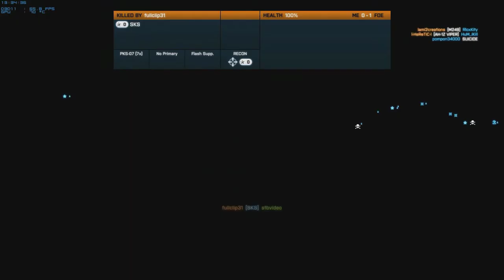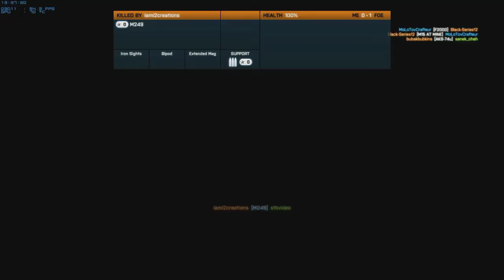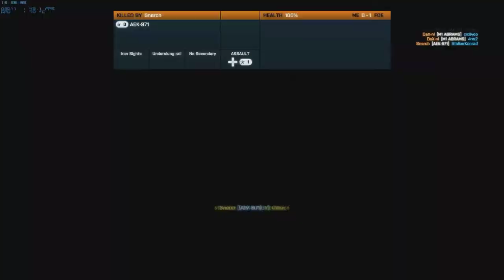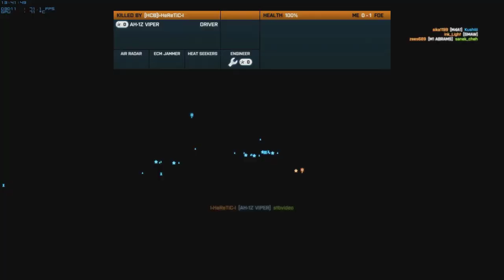Battlefield 3 - Conquest Large - Caspion Border (HD)